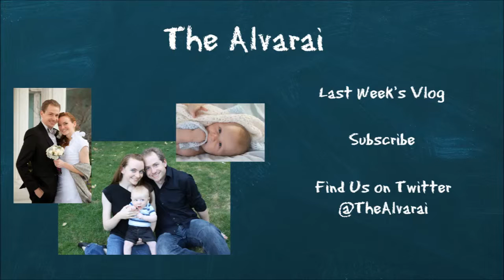Coulson's First Haircut!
MUSIC